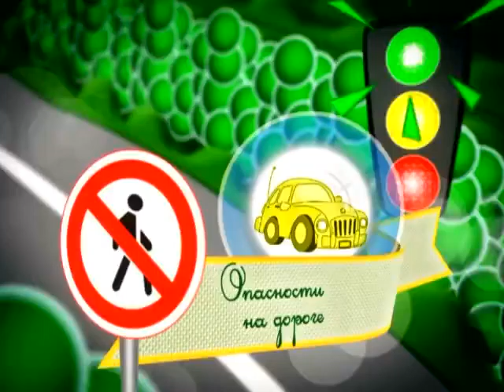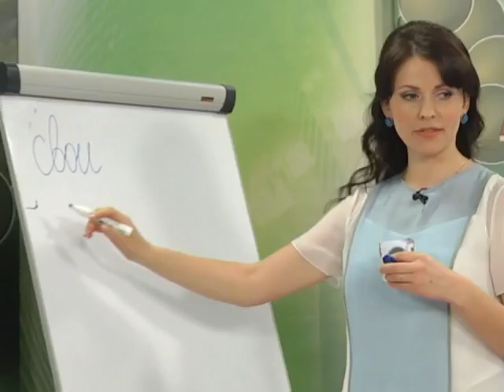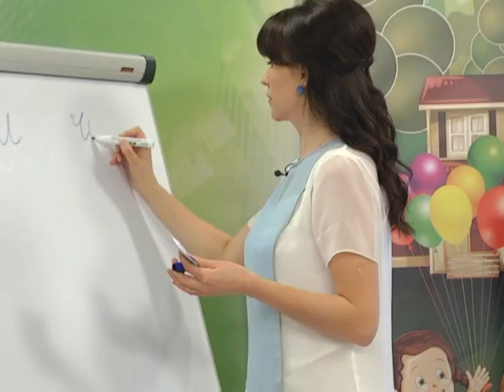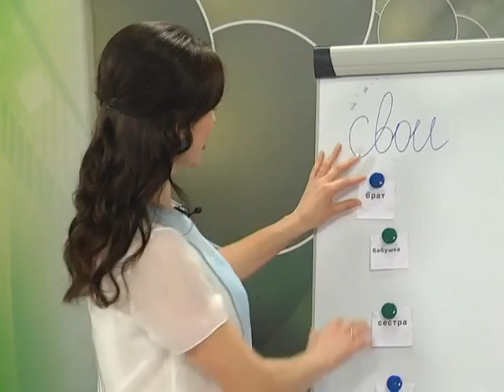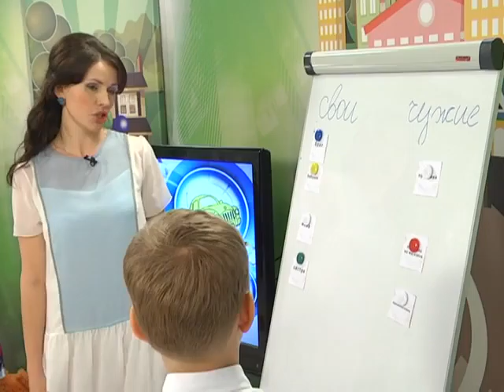24 04 2016 Страна безопасности